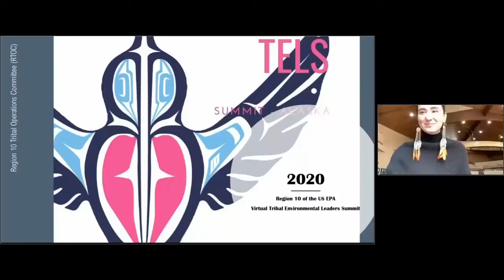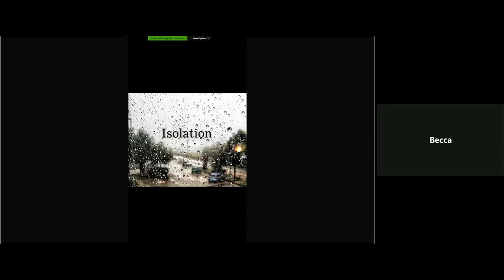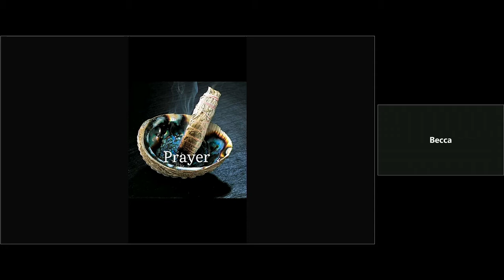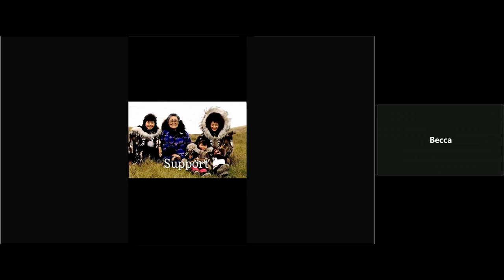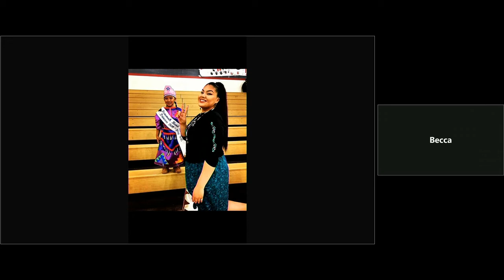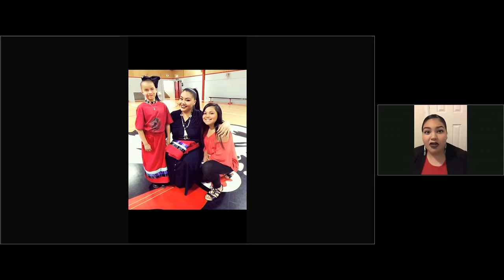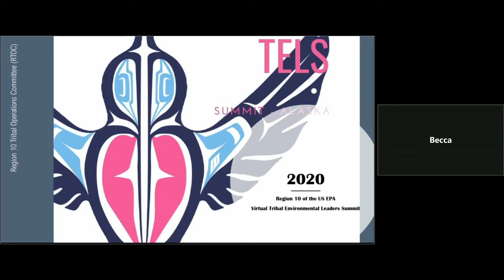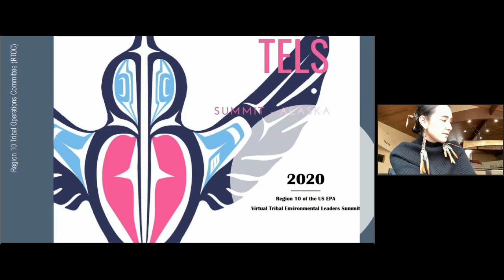9 25 Y02 Spiritual Strength in Western Civilization Keynote Becca Kirk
Spiritual Strength in Western Civilization - Becca Kirk